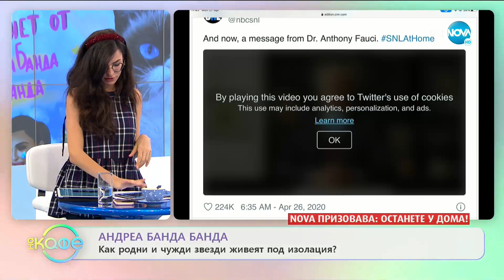Андреа Банда Банда: Как родни и чужди звезди живеят под изолация? - „На кафе” (27.04.2020)